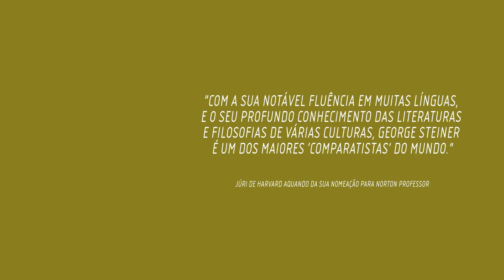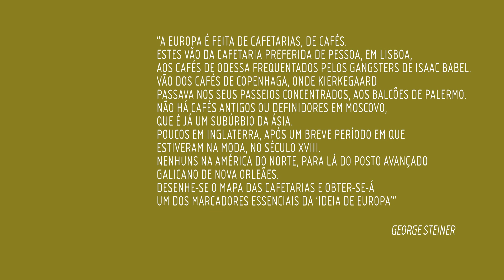A Lição de Steiner | Conversa com Ana Paula Coutinho, Carlos Magno e Jaime Milheiro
O evento "A Lição de Steiner" juntou na Casa Comum da Reitoria da Universidade do Porto, a coordenadora do ILC, Ana Paula Coutinho, o jornalista Carlos Magno, e o psiquitara Jaime Milheiro.
George Steiner foi um grande crítico literário, professor e especialista em Literatura Comparada.